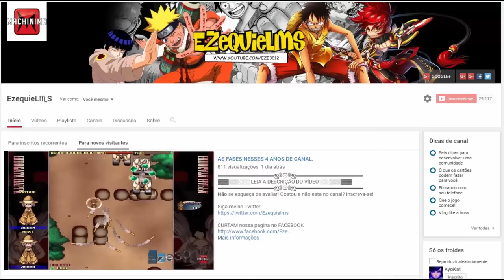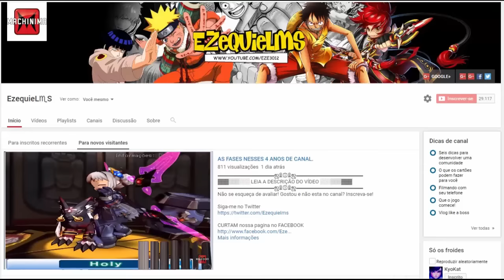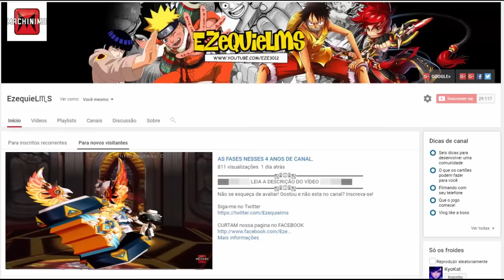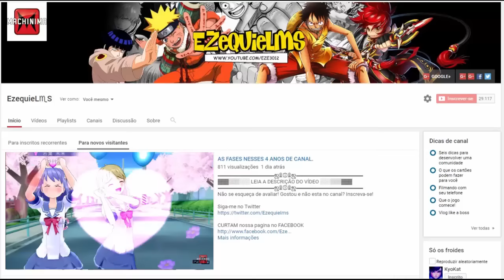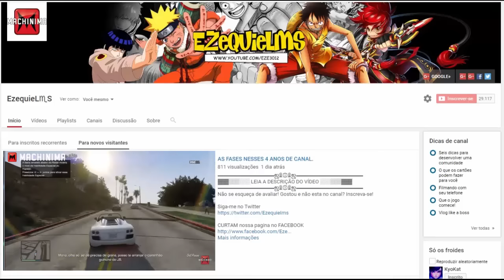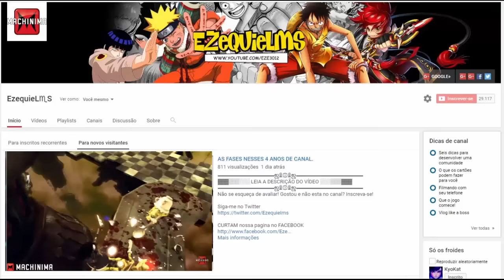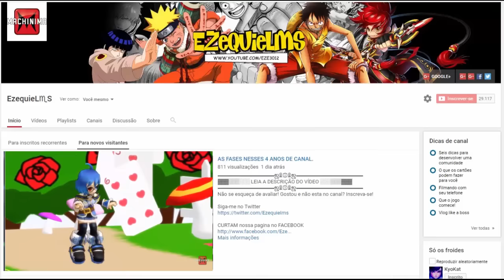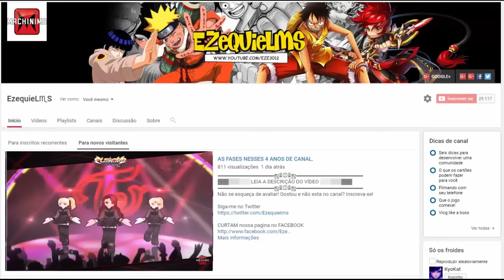4 Anos de canal.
▬▬▬▬▬▬▬▬▬▬▬ஜ۩۞۩ஜ▬▬▬▬▬▬▬▬▬▬▬▬▬
▓▓▓▒▒▒░░░ LEIA A DESCRIÇÃO DO VÍDEO ░░░▒▒▒▓▓▓
▬▬▬▬▬▬▬▬▬▬▬ஜ۩۞۩ஜ▬▬▬▬▬▬▬▬▬▬▬▬▬